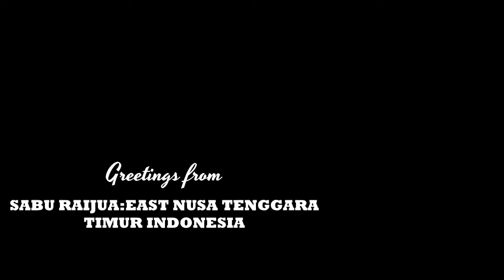Rumah Adat Namata Sabu Raijua